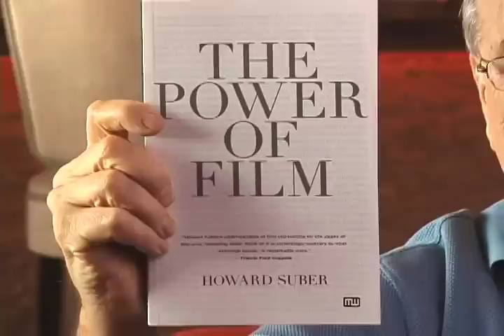The Power of Film with Howard Suber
Howard Suber is the Yoda of all filmmaking teachers. He taught more than 65 courses in 40 years at UCLAs celebrated film school. He has been a consultant to every major film studio. His former students are now the most accomplished writers, directors and producers in the industry. His book examines the principles that make films popular and memorable and will be of interest whether you want to make films or just appreciate films.